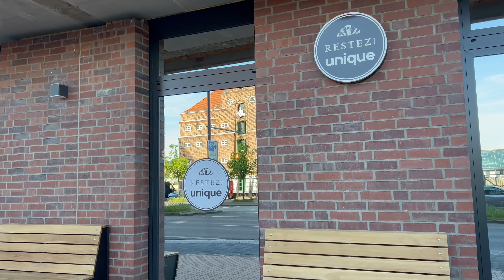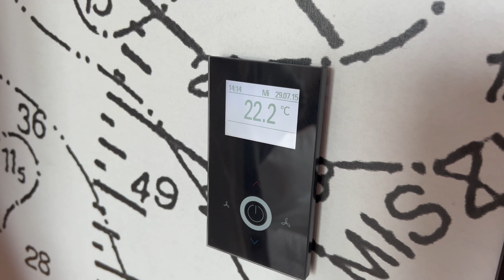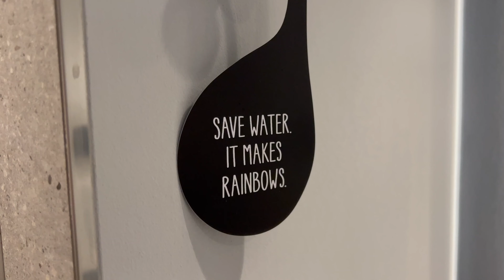unique Kiel by Atlantic Hotels - Skipper Plus Zimmer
Das unique by Atlantic in Kiel ist ein modernes Lifestyle Hotel welches im Jahr 2022 eröffnet wurde. Es hat eine tolle Lage direkt am Wasser und der Hauptbahnhof ist um die Ecke.
Wir haben es genutzt um einen Tag vor unserer Kreuzfahrt Kiel zu erkunden! Die Skipper Plus Zimmer bieten einen tollen Blick auf die Kieler Förde.